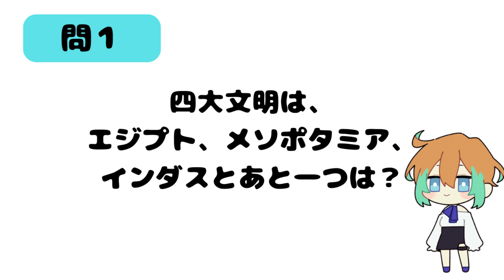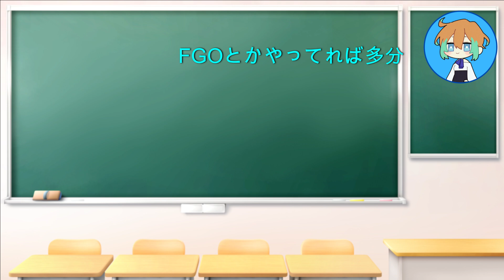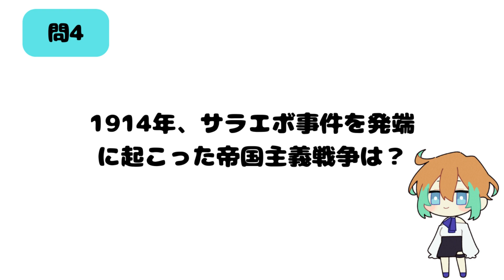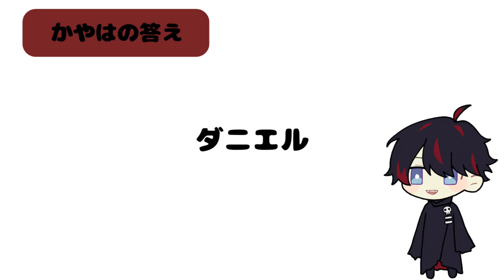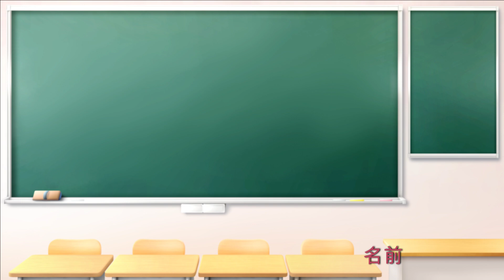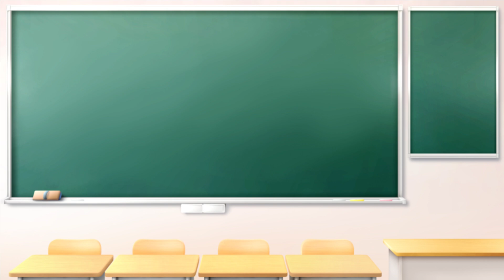【学力テスト】世界史の時間だ！皆は何問わかるかな！？【おれたちが優勝】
今回挑むのは世界史のテスト！
世界史全然わからなくて詰んだくま...

「おれたちが優勝」とは個人Vtuberが集まったドタバタグループ！
各々が自由に楽しく！をテーマに配信活動をしている4人組です。

グループX(Twitter)→
  / oretachi_yusyo

しょうきかX(Twitter)→
  / syouuuukika

たまX(Twitter)→
  / tamaya_yusyo

かやはX(Twitter)→
  / kayaha_yusyo

みねX(Twitter)→
  / mine_yusyo